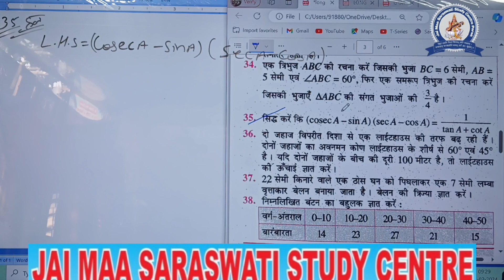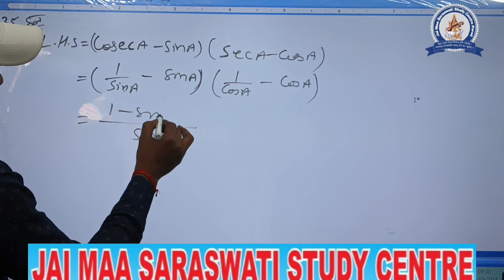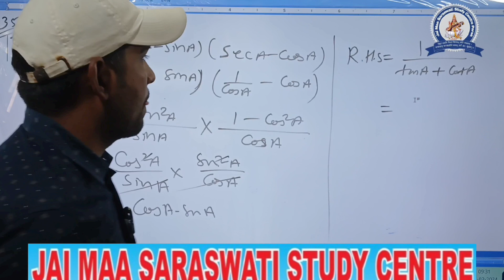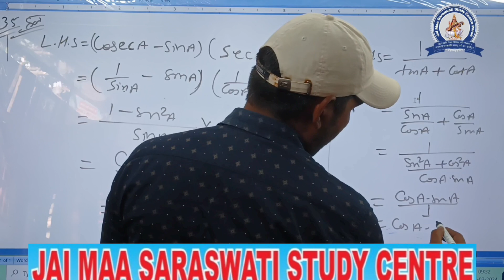class matric_exam_2024_question analysis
Topic Covered👍👍👍👍👇👇👇:-
Bihar board class 10th objective
matric exam 2024 question
class 10 VVI objective question2024
10th ka objective question
class 10th VVI objective question
class 10 ka objective question
BIHAR board ka objective question